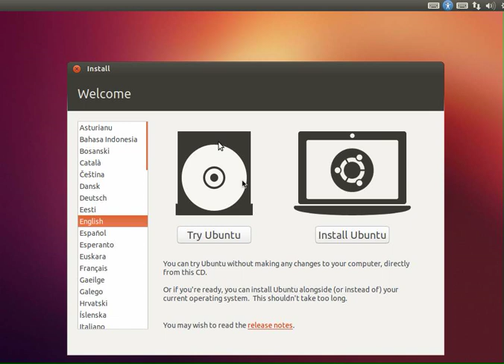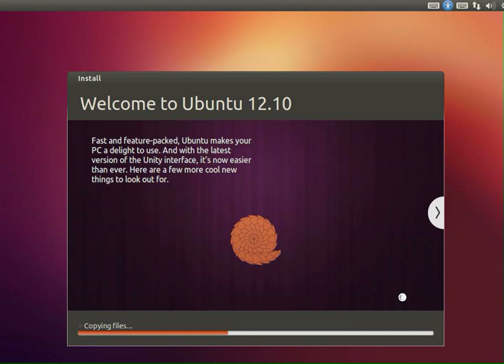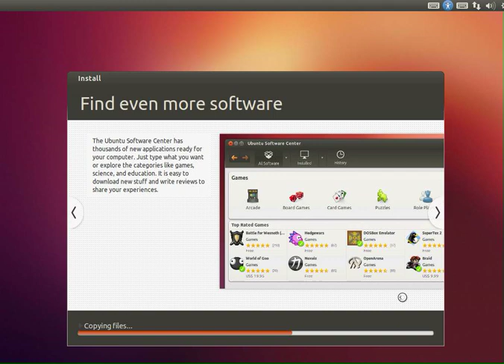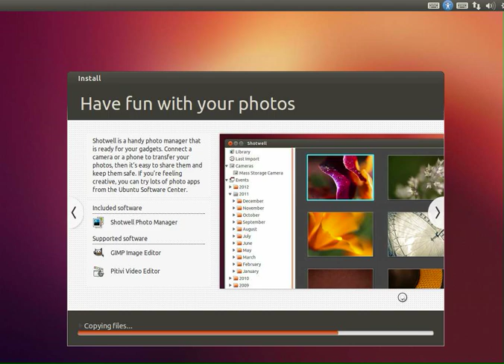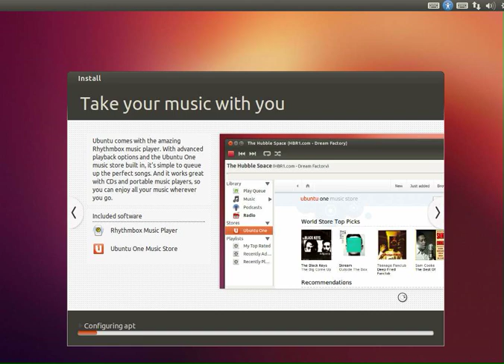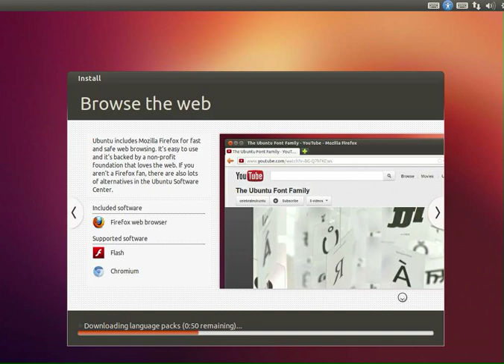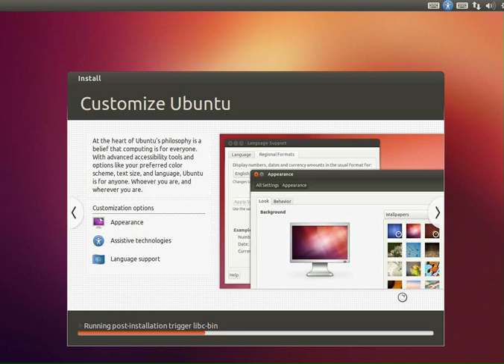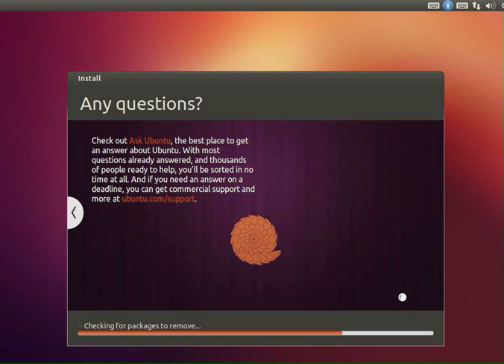How To Install Ubuntu 12.10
This video goes through the process of installing Ubuntu 12.04 .
The process is quite simple. Once you reach the Slideshow portion of the installation, user input in the installation is finished and all you have to do is wait.

No Audio